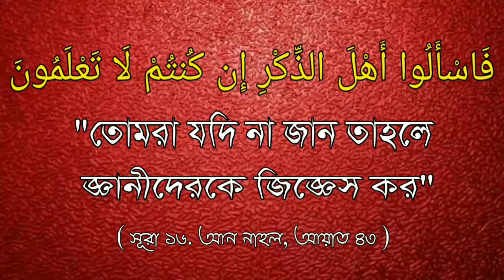ফরজ স্বলাতের পর সম্মিলিত মোনাজাত করার শরিয়াতের হুকুম কি ? জামাল গাজী ইবনে সফিউল্লাহ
ফরজ স্বলাতের পর সম্মিলিত মোনাজাত করার শরিয়াতের হুকুম কি ?

🎤 Answer/ Jamal Gazi Ibn Safiullah Hafizahullah